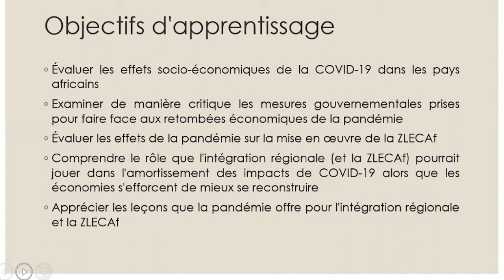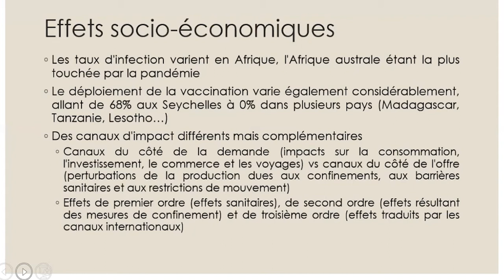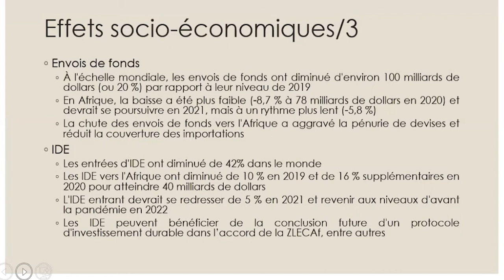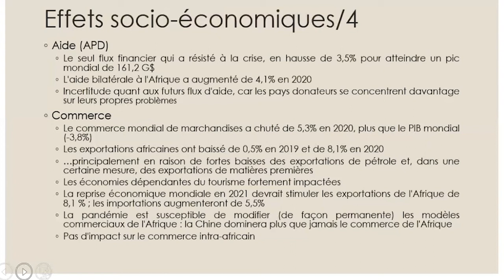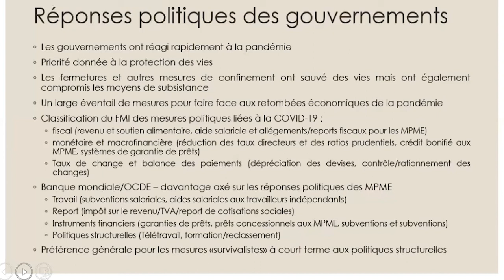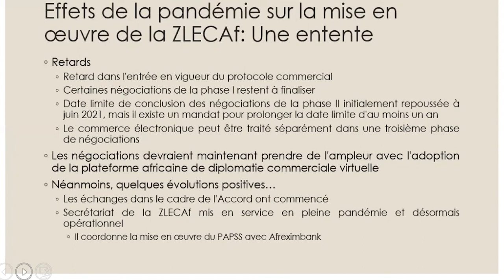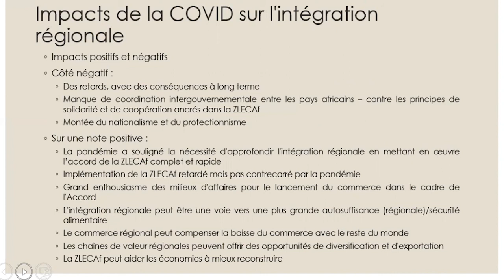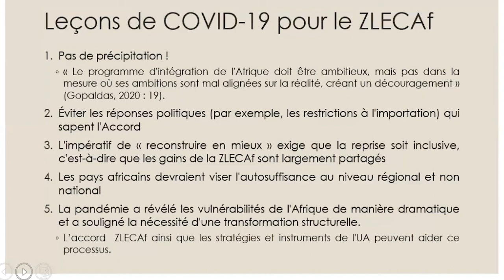MODULE 5 MISE EN OEUVRE DE LA ZLECAf